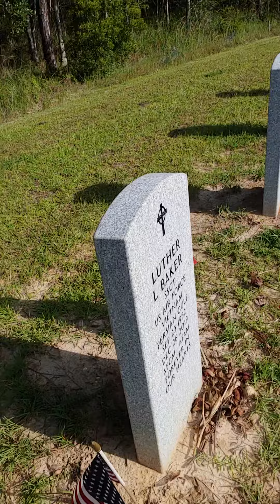BROUGHT HUBBY FLOWERS(1)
VISITED HUBBY